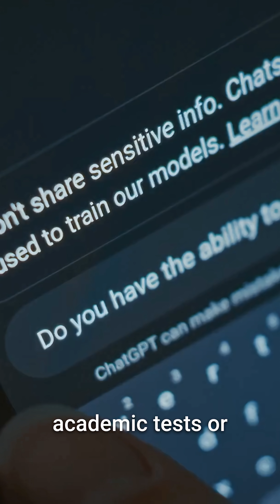Why Claude Beats ChatGPT at Real Work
OpenAI just dropped a new benchmark called GDP-Val that tests AI models on real economic tasks like nursing plans and engineering calculations instead of academic tests. The results show Claude actually beats ChatGPT, and experts working with AI can save significant time and costs—but only if the model pushes back with criticism instead of just agreeing with everything.